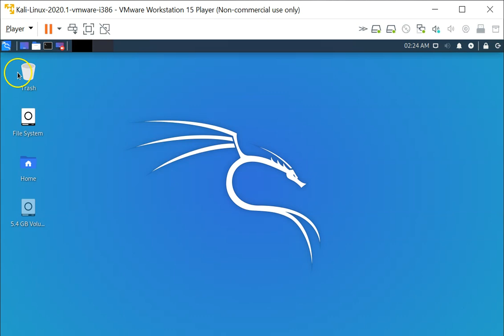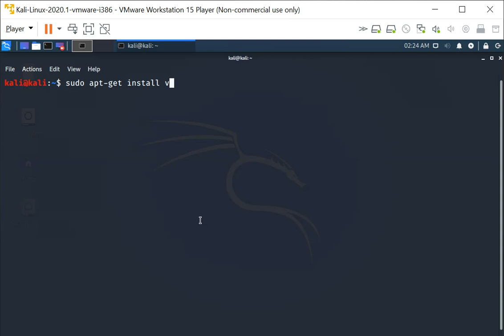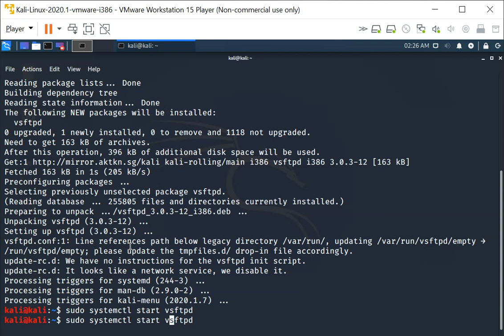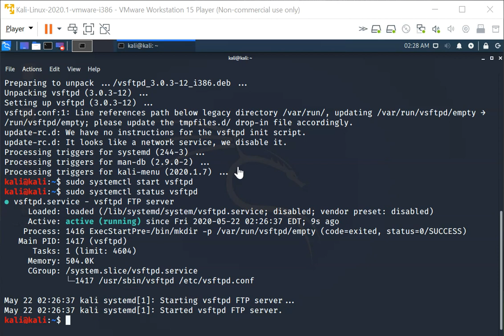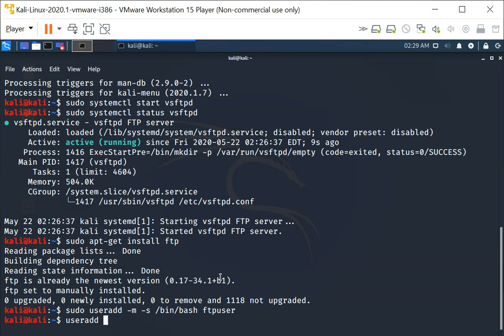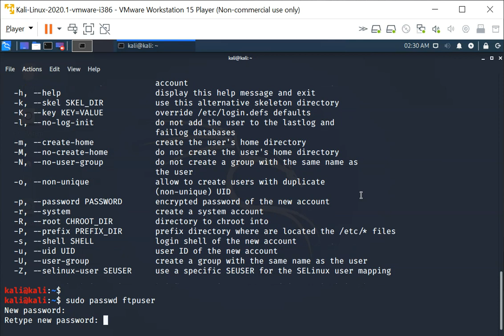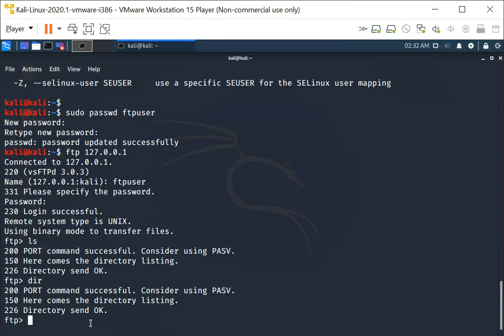Installing vsftpd on Debian